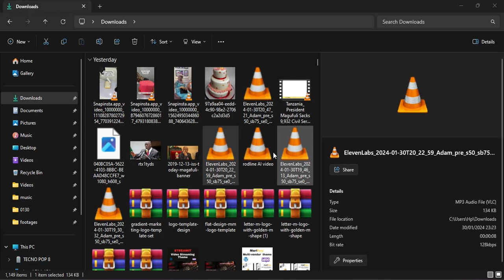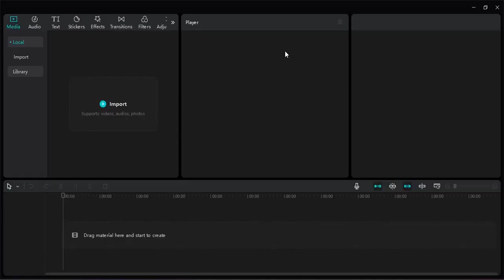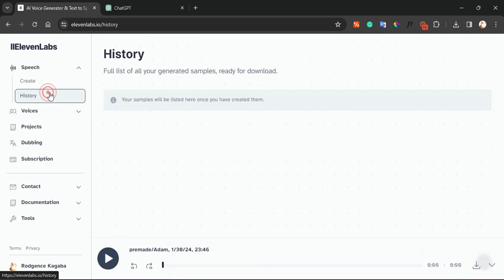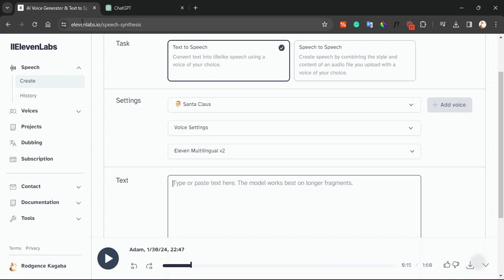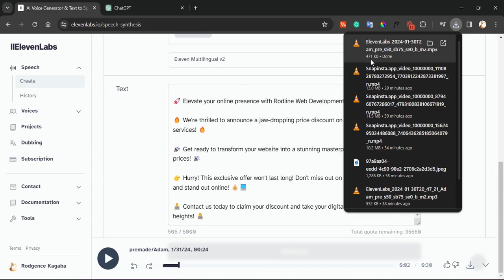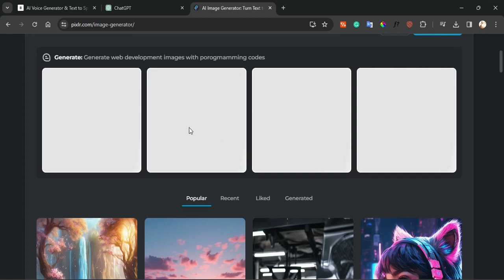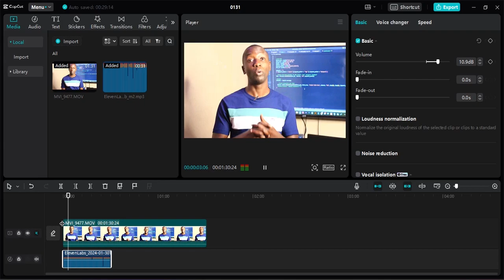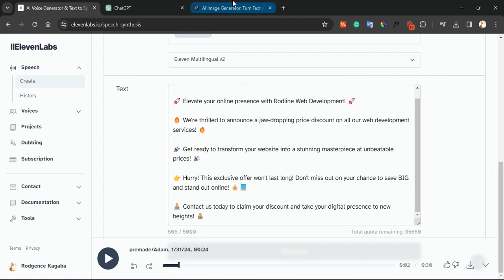Jinsi Ya kutengeneza audio na video za motivation kwa kutumia AI (akili Bandia) for free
Unaweza kuanza kutengeneza videos kwa ajili ya mitandao ya kijamii kama facebook reels, instagram reels youtube shorts pamoja na tiktok kwa kutumia AI (akili bandia mwanzo mwisho na kupata video iliyo bora kwa ajili ya kazi zako.

Kutengeneza video hii tunatumia mjumuiko wa akili bandia 3 ambazo kwa pamoja zinatusaidia kutengeneza video iliyokamilika.

1. ChatGPT: Hii itakusaidia kuandaa maudhui kwa ajili ya kutengeneza video yako.

Hii itakusaidia kubadilisha maneno kuwa audio kwa uharaka zaidi

3. Video editor: Kuna video editors nyingi unaweza kuzitumia kutengeneza video ila kwenye hii video nimetumia Capcut ambayo pia ni rahisi kutumia.

Fuata maelekezo ya hii video mwanzo mwisho utafaham jinsi ya kutengeneza video kwa kutumia AI